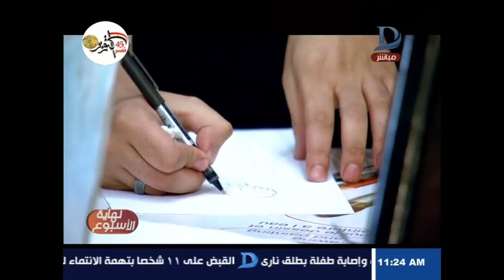نهاية الاسبوع| الاعلامية مها موسى تناقش الحريات الشخصية بين المسئولية والانفلات حلقة 19-10-2018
نهاية الاسبوع|مها موسى و الحريات الشخصية بين المسئولية والانفلات ومواهب فريدة فى الرسم حلقة 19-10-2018

    11843 أفقى

►Subscrip Now◄

►Follow us ◄